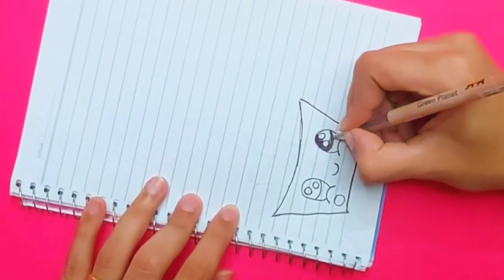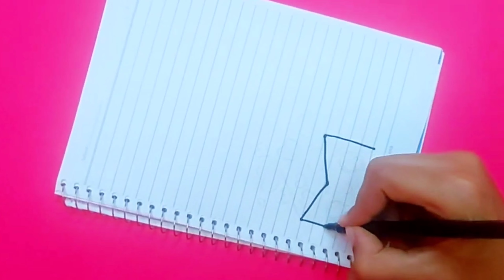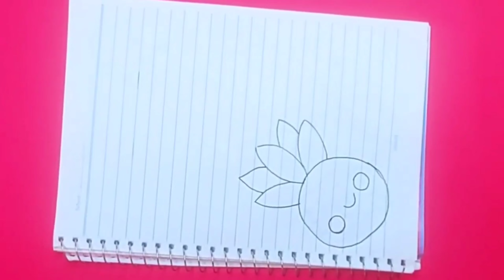تزيين الدفاتر سهل |تزيين الصفحة الأولى|رسومات لتزيين الدفاتر | easy notebook border design